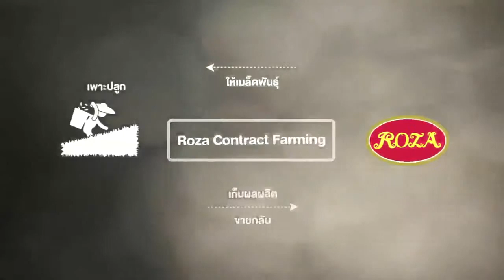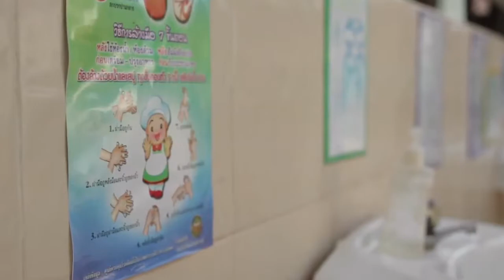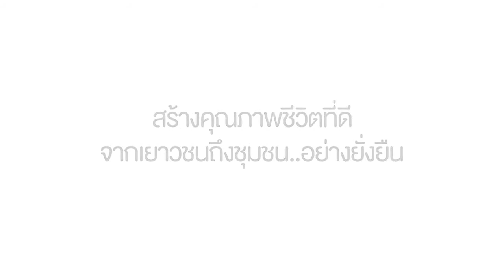โรซ่า แทนคุณแผ่นดินเกิด Roza CSR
เกือบ 30 ปีที่โรซ่า ผูกพันกับวิถีชีวิตผู้คนในจังหวัดหนองคาย
เราตั้งปณิธานอย่างแน่วแน่ว่าจะต้องสร้างคุ­ณภาพชีวิตที่ดีให้เกิดขึ้นที่นี่
ด้วยโครงการ Roza Contract Farming หรือการทําไร่มะเขือเทศครบวงจร
ช่วยสร้างอาชีพและความเป็นอยู่ที่ดีขึ้น
และโครงการ Roza School Program หรือโฮมฮักรักลูกหลานโภชนาการดี
ช่วยยกระดับภาวะโภชนาการให้เยาวชนในโรงเรี­ยน